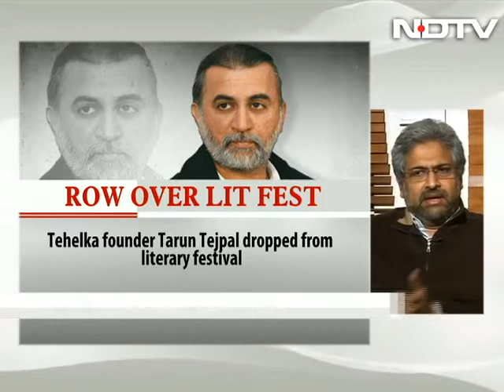Tarun Tejpal's LitFest invite revoked after uproar: Innocent till proven guilty?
The Times of India revokes its invitation to Tarun Tejpal to attend its LitFest after uproar on social media. Did they buckle under pressure? Should they have invited someone facing trial for serious charges, and currently out on bail in the first place?